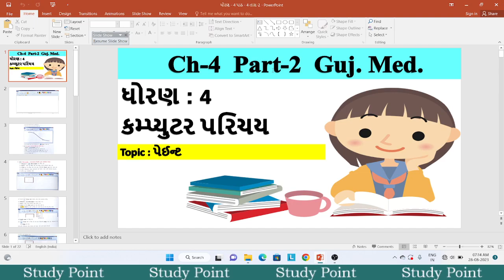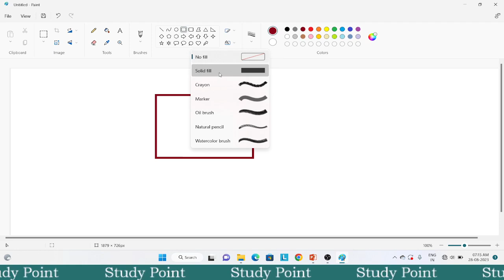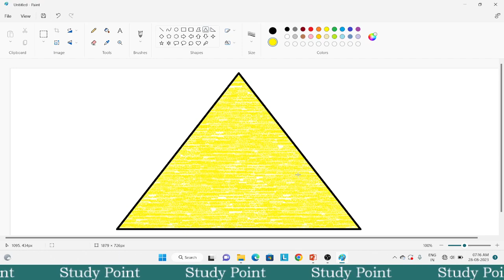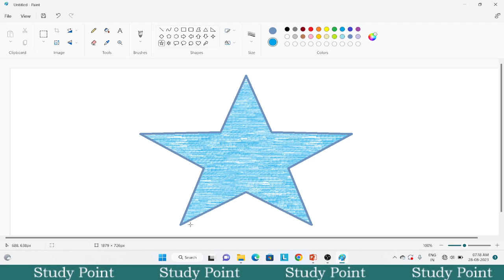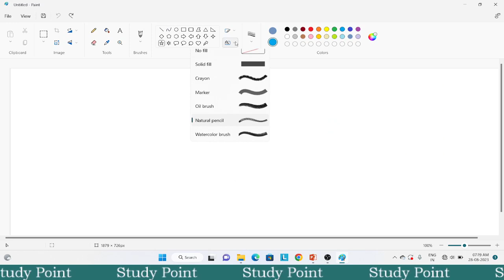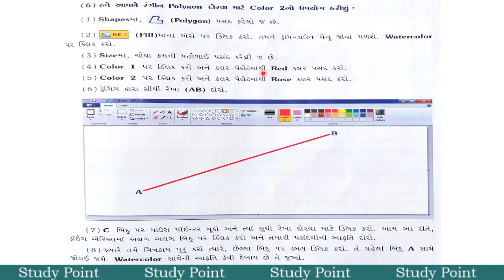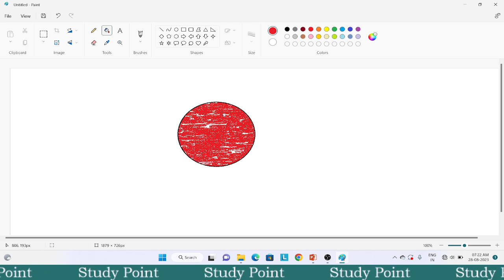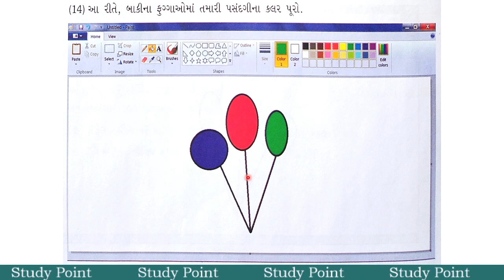std-4 computer chapter-4 paint part-2 gujarati medium | ધોરણ-4 વિષય-કોમ્પ્યુટર પાઠ-4 ભાગ-2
std-4 Computer
std-4 computer subject
std-4 computer chapter 4
std-4 computer ch-4
std-4 computer gujarati medium
std-4 computer in gujarati
computer subject in gujarati
learn computer subject in gujarati
dhoran-4 vishay-computer path-4
ધોરણ-4 વિષય-કોમ્પ્યુટર પાઠ-4
ધોરણ-ચાર વિષય-કોમ્પ્યુટર પાઠ-4